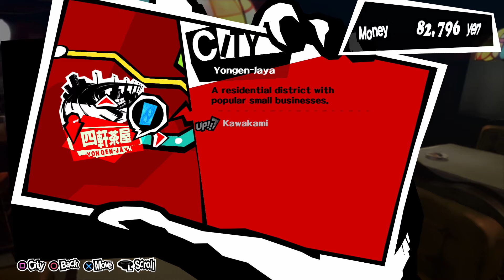AN HONEST WORKING MAN!! | Persona 5 - Part 63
Hullo everybody!! Today we'll be living through the life of a high school student who steals the hearts of criminals! Join me in Persona 5!